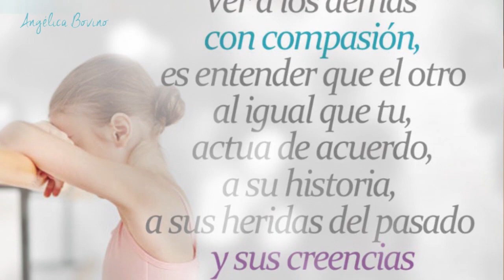Arcángel Zadquiel y la Compasión.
Ante los conflictos interpersonales tendemos a señalar y etiquetar a los otros, calificarlos de "buenos" o "malos" y descalificándolos. Los Ángeles nos enseñan a mirar a quienes nos han lastimado con ojos de compasión, reconociendo la historia, heridas y limitaciones que están atrás de sus acciones.